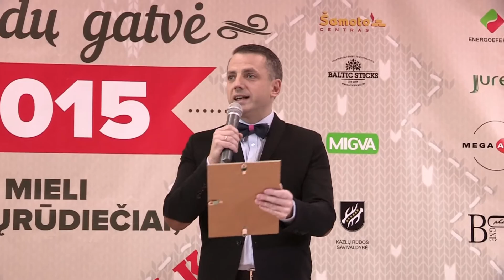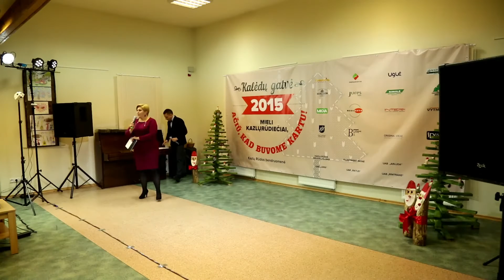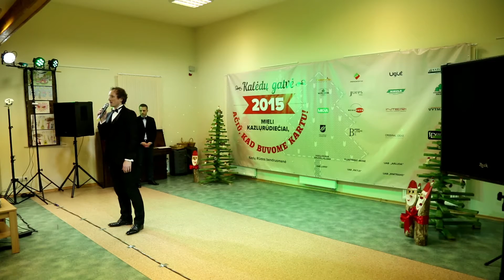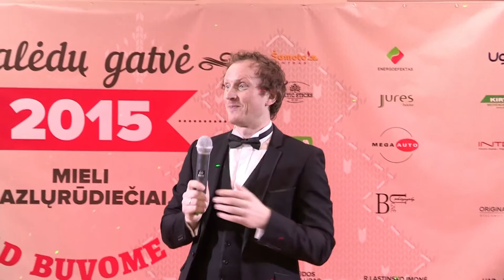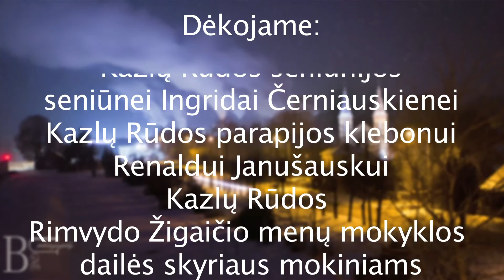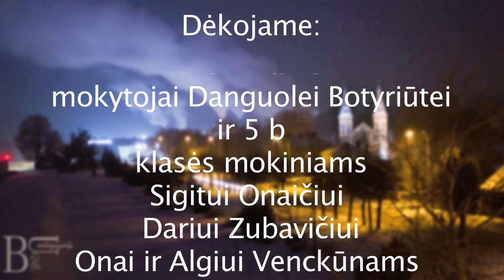Kaledu gatve ilgas